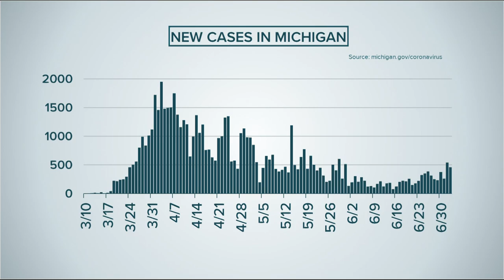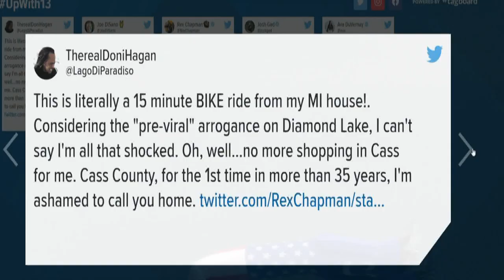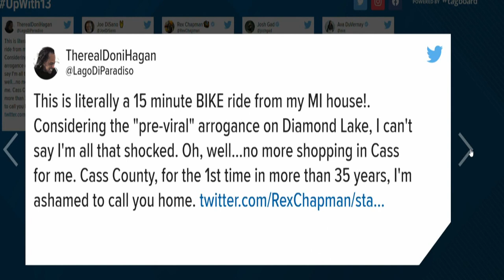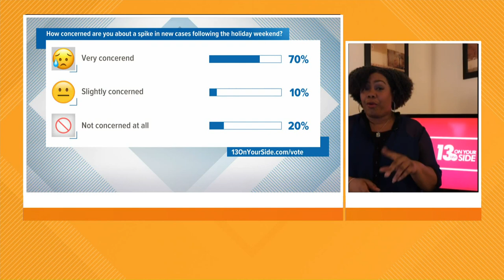Celebration at sandbar in Diamond Lake drawing national attention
Around 150 people were on the sandbar in Cass County, many seen without masks and not following social distancing guidelines.

Video of a Fourth of July celebration in West Michigan is making national headlines because of how many people were seen partying without wearing masks or following social distancing guidelines.

Several fireworks and community celebrations in West Michigan were canceled, including the fireworks and parade in Grand Rapids. However, the celebration on Diamond Lake went on as planned.